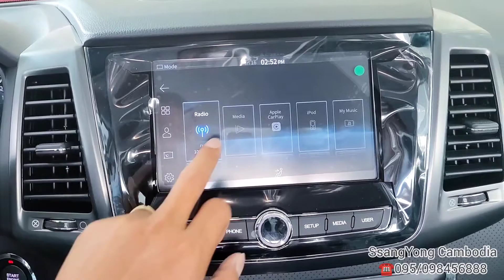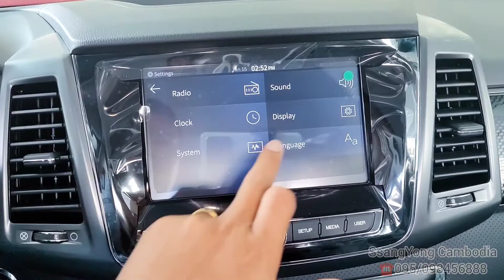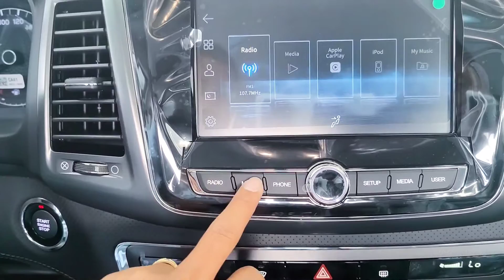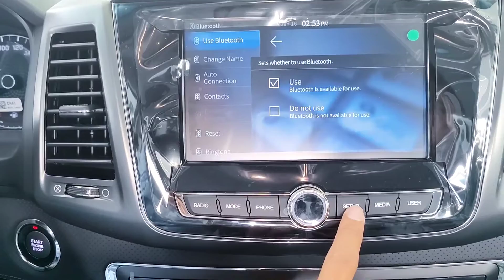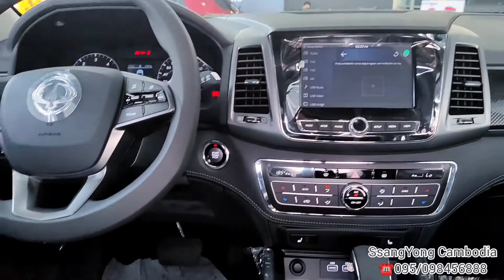New Ssangyong Rexton Sport 2023 - 2.2L 4WD White Color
Thank To: Ssang Yong Cambodia

SsangYong Rexton Sports 2023 is 2.2L by Turbo diesel engine. The SsangYong Rexton Sports is equipped with the same engine as SsangYong Rexton. The highly efficient and quiet e-XDi220 diesel engine promises progressive driving from the beginning and acceleration at a low to medium speed bases on a strong low end torque, which is typical of SsangYong engines.
The Rexton Sports 2023 include technologies :
- Parking Assist System
- 5 link rear suspension system
- Part-time 4WD system
- Aisin 6-speed automatic transmission